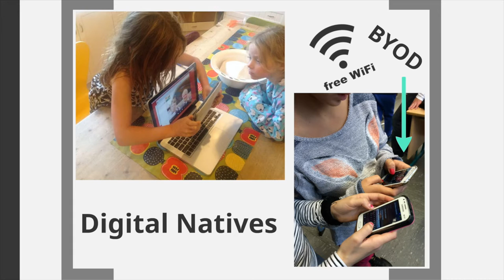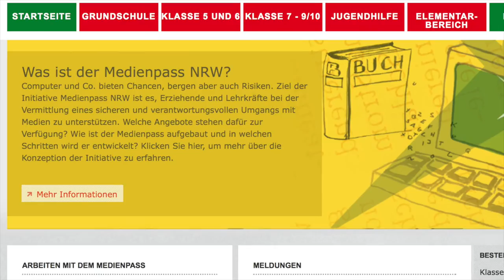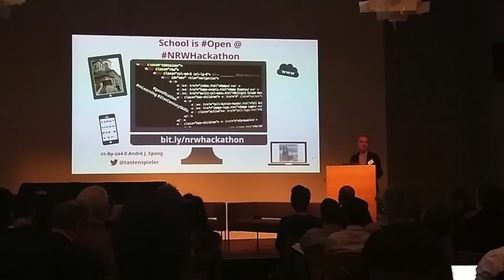André Spang aboutMe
In diesem Video erhalten Sie einige Einblicke in meine Tätigkeiten und Projekte im Bereich des Lehrens und Lernens mit digitalen Medien.
cc-by-sa4.0 @Tastenspieler.de